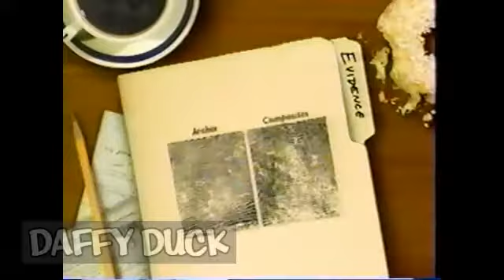Cartoon Network: Sunday Afternoon Mysteries Promo (1995)